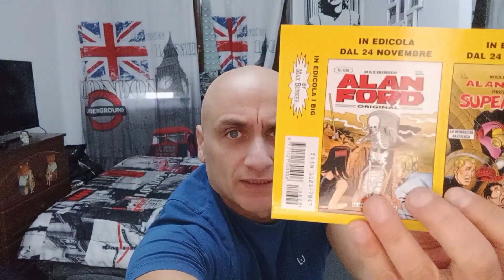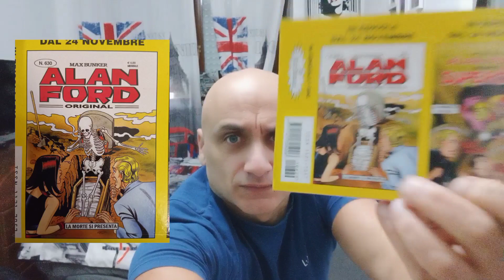Alan Ford & Minuette presentano: L' incredibile ( Alan Ford original 629 )piùfumettialpopolo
È ACCADUTO L’IMPENSABILE: CONFUSIONE ALAN È NALA? MINUETTE È BONNIE? COME USCIRNE? BASTA PRECIPITARSI IN EDICOLA E IL MISTERO MAXBUNKERIANO VERRÀ RISOLTO. IL NOSTER SEMPER VOSTER MAX BUNKER SE LA GODE DIETRO LE QUINTE! BIG PERRUK IMPERA!

- Per sostenere il canale, se vuoi puoi farmi dei regali vai sulla mia wishlist Amazon, TI FARO' UNA RECENSIONE SUL PRODOTTO:

- Ogni tanto disegno e racconto anche io!Scoprite i miei fumetti su

- I miei libri illustrati:Pinocchio BambinoAcquistate il libro su